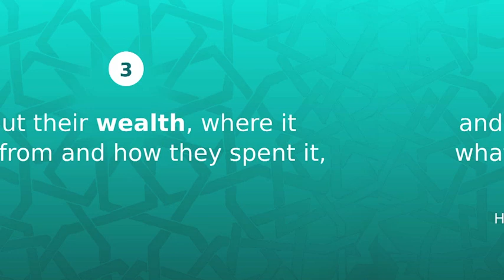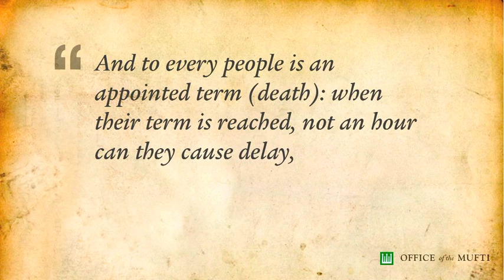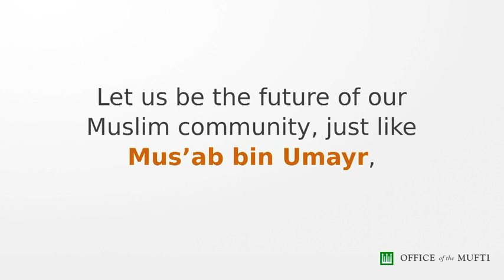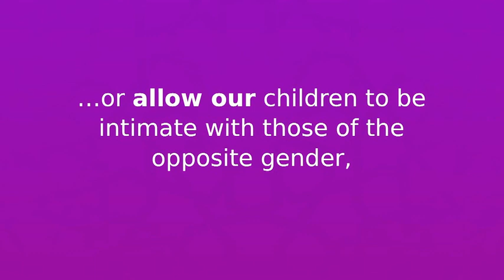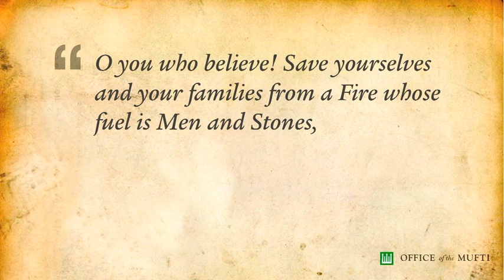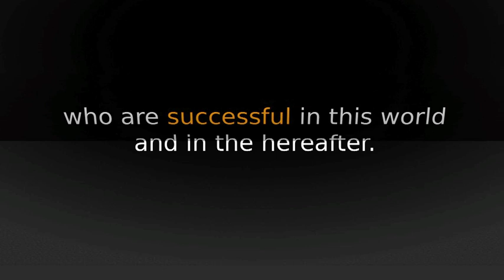Developing Resilient Youths